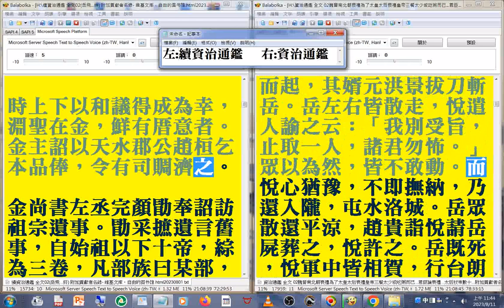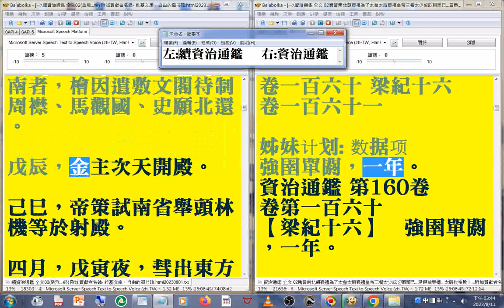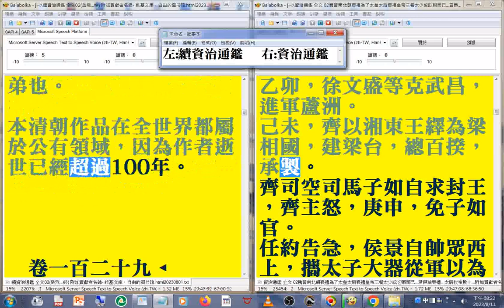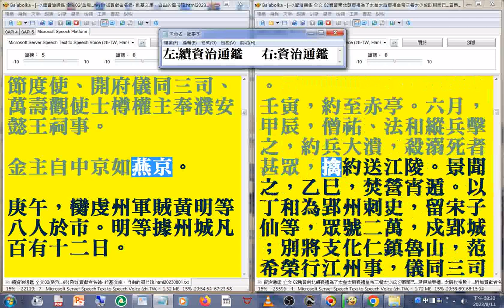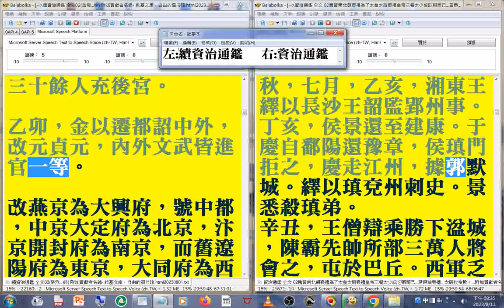有聲書 22(20-24)資治通鑑 續資治通鑑 (左，快速瀏覽 秦檜誤國害民--自檜當國二十年間，竭民膏血以奉金人，迄今府庫無旬月之儲，千村萬落，生理蕭然(資治通鑑 右，有聲書 北朝 喪禮